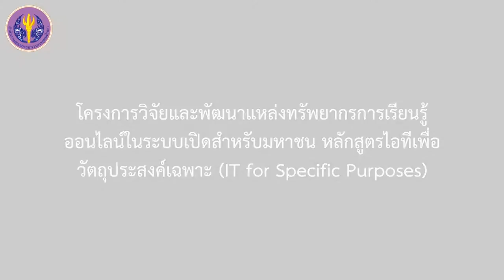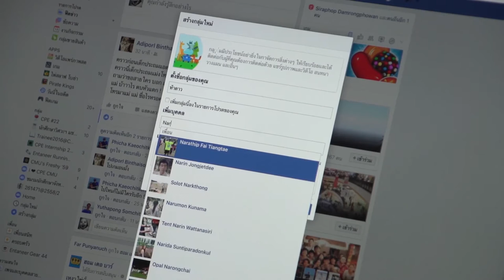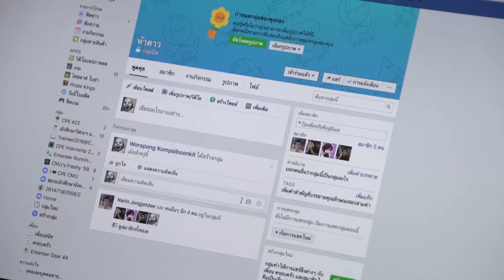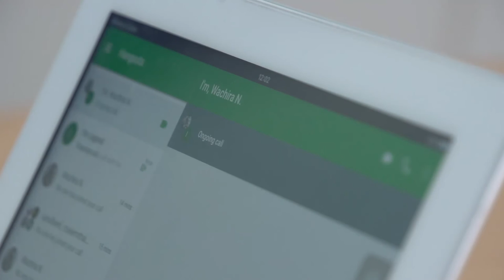โปรแกรมเครือข่ายสังคมออนไลน์ (Social Media Tools)